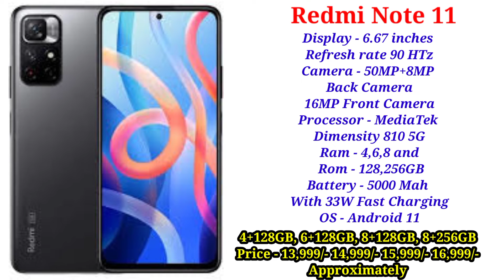Redmi Note 11 Specification, Camera, Battery, Price | Redmi Note 11 First impressions and Review